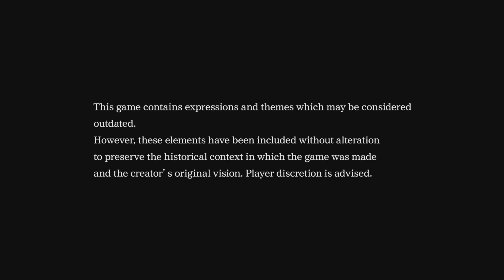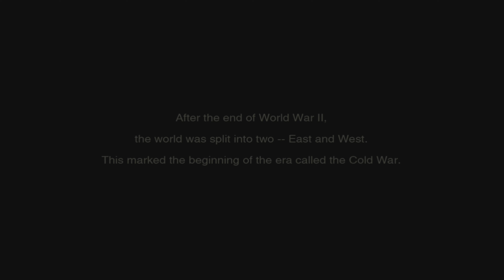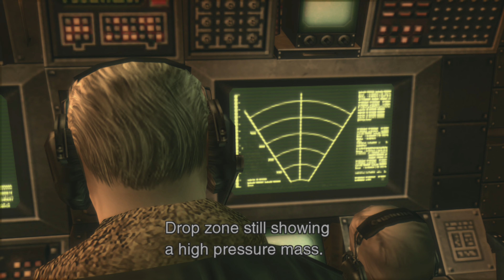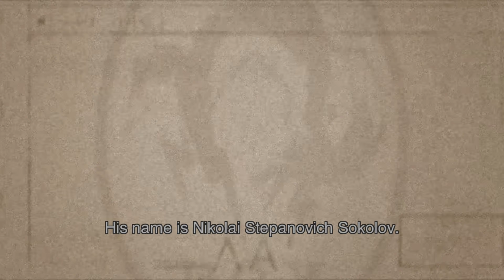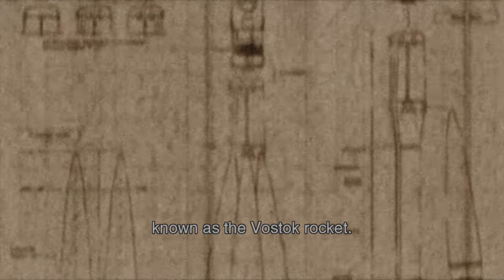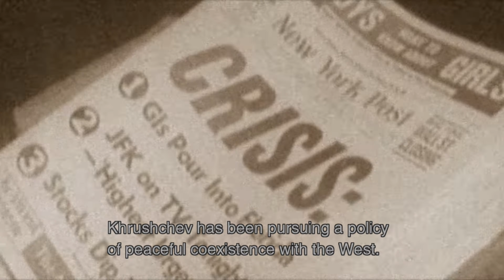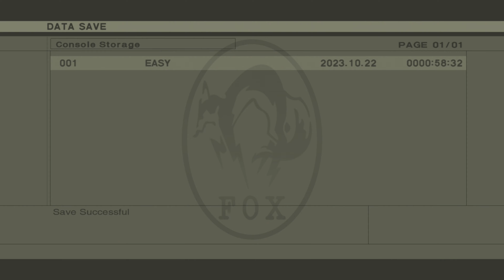Metal Gear Solid 3 PS5 - Metal Gear Solid: Master Collection Vol. 1 Gameplay Part 1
Metal Gear Solid 3 Snake Eater - Metal Gear Solid Master Collection Vol. 1 PS5 Gameplay Walkthrough Part 1